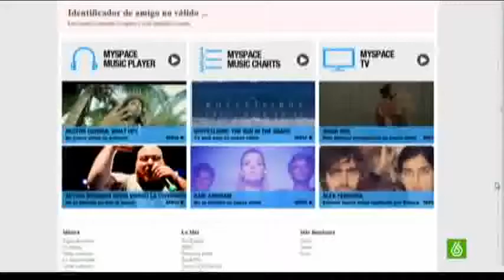Neonazi Wade Michael Page asesino de extrema derecha1]